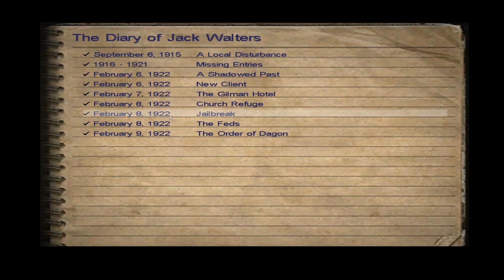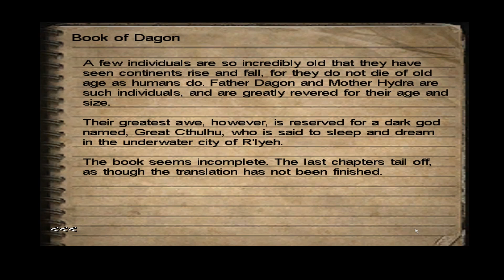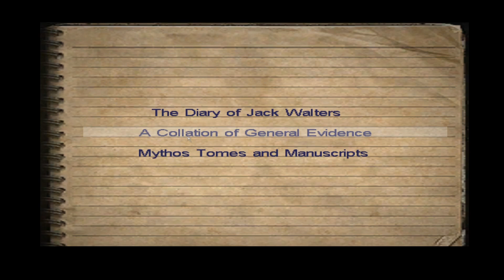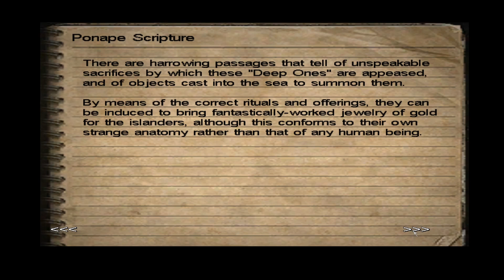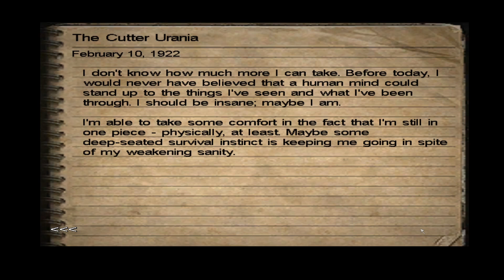Call of Cthulhu: Dark Corners of the Earth - Part 4 - The Esoteric Order Of Dagon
This is a let's play of Call of Cthulhu: Dark Corners of the Earth (2005). This is the PC version. The game has also been released for Xbox,  console.